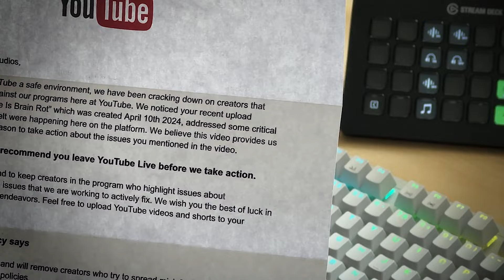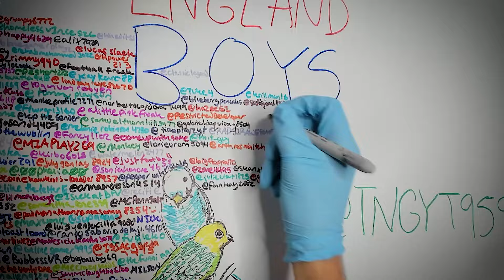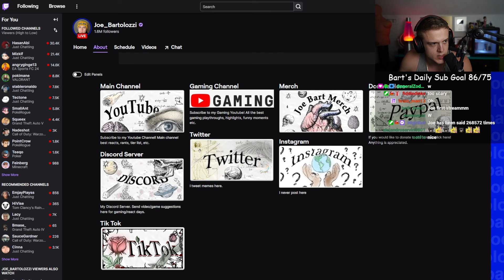I Got A Letter From YouTube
Change can be scary, but it does not mean its the end! It's time to switch some things up for the best! 🙏🏻

Here is what is changing!
- Any content I make and want to upload from there will go onto  @Daniel-Thirtle

- I will making Original | Core videos for  @nestmadeit  only, no shorts, no lives

-  @NestUpShorts   is a shorts YouTube channel to help promote me and my community | no live or videos

-  @NestWorldwide   is a project in development to work and make shit with new creators. its a collaborative platform

I love and appreciate all of you and the support you provide me and Nest Studios! You guys are legends and I promise that this is NOT a big change, just a healthy one! - Daniel Thirtle